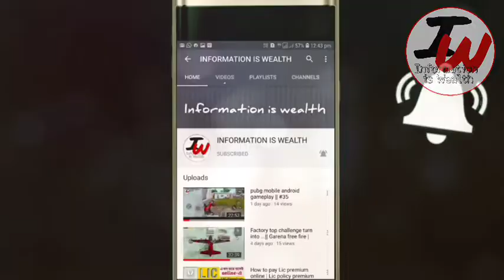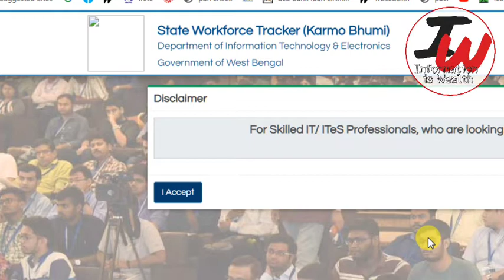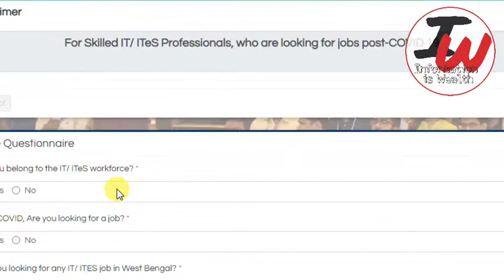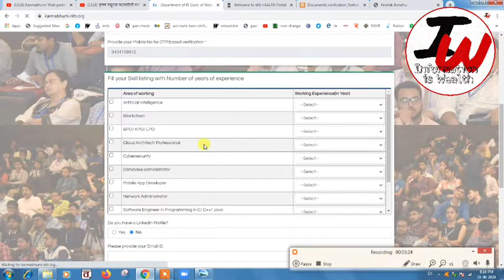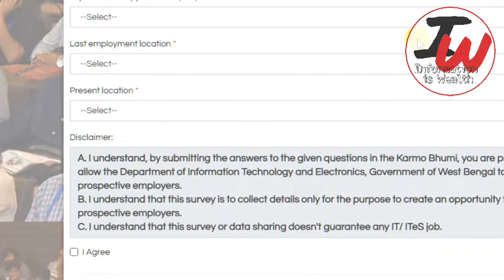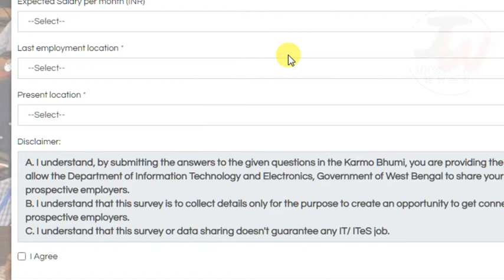Karmabhumi Web portal application process || কর্মভুমি প্রকল্পে নাম নথিভুক্ত করার পদ্ধতি। কারা পারবেন